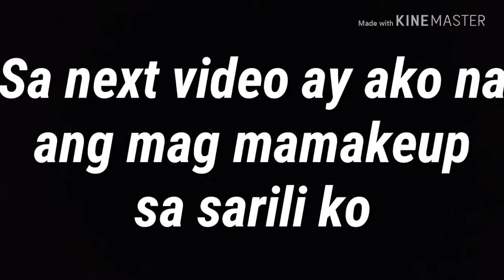Kalokohang Halloween/ Make Up tutorial